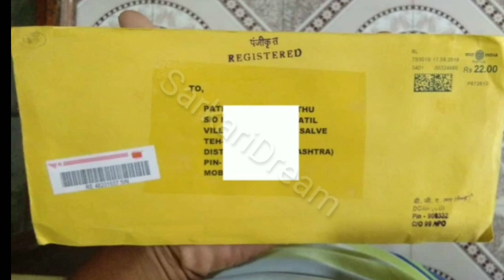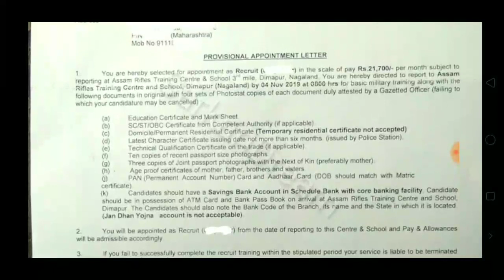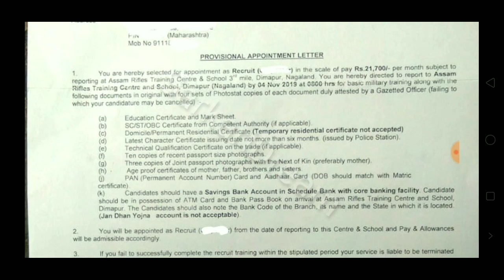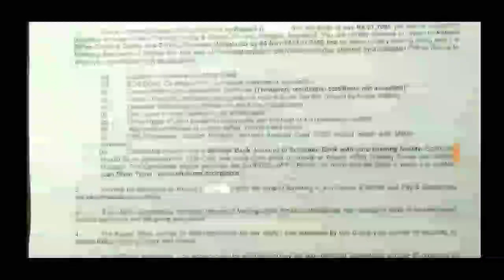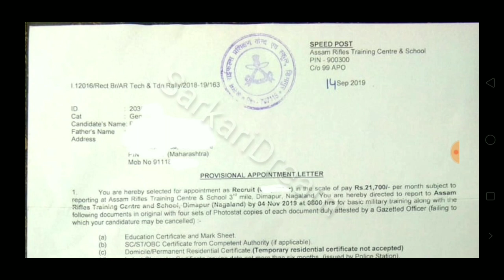SSC GD joining की पूरी जानकारी